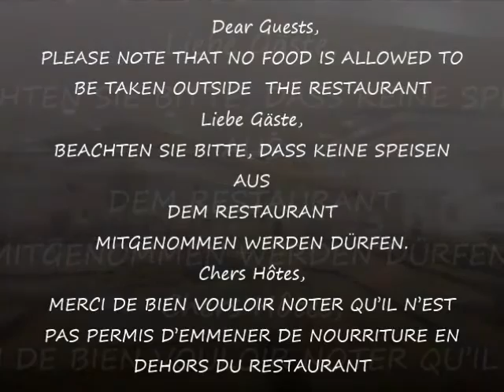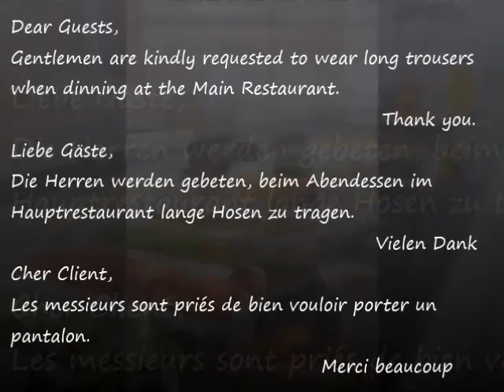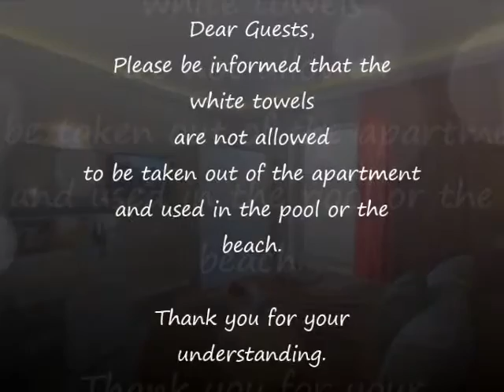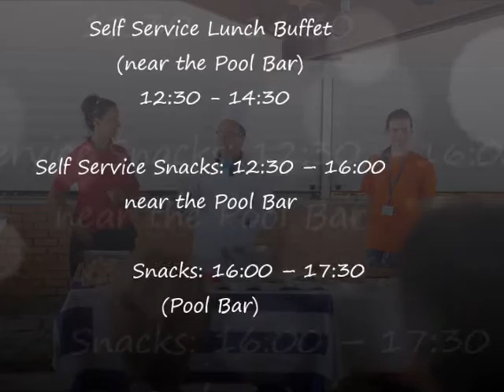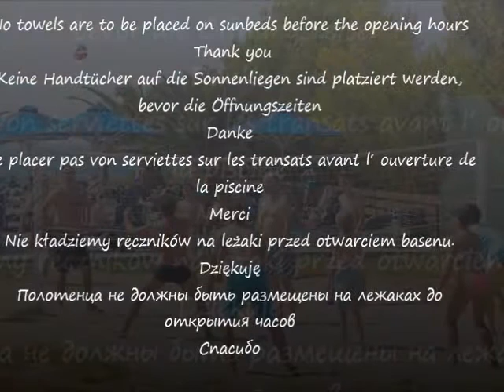Mareblue Beach Resort